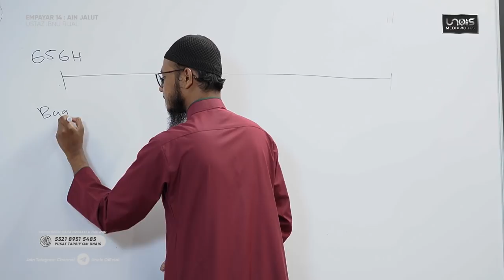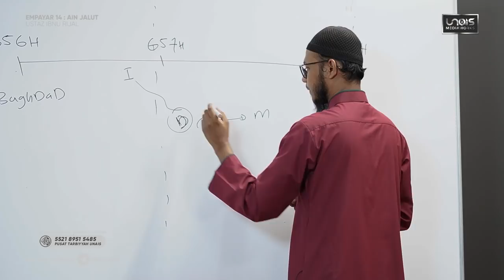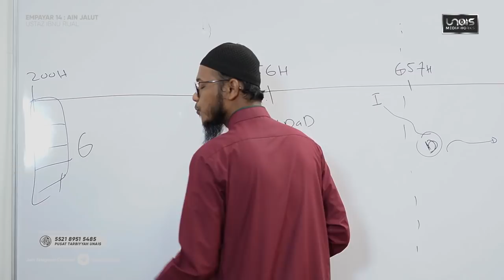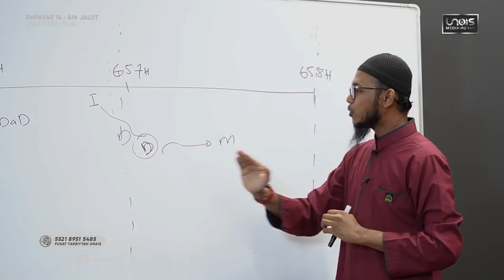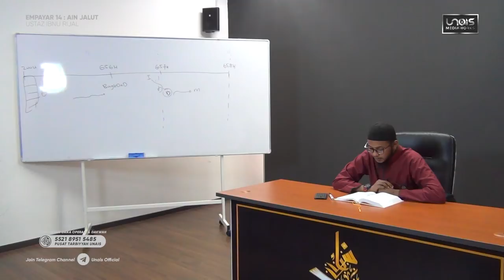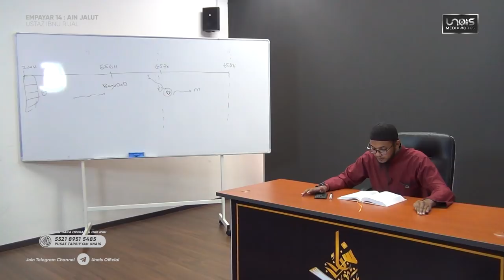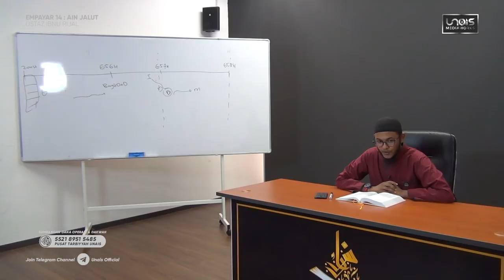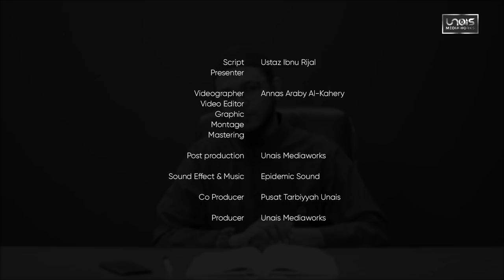USTAZ IBNU RIJAL :: EMPAYAR :: CHAPTER 14 ~ AIN JALUT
The Untold Story : Ain Jalut

Bersama membantu Team Produksi Unais Mediaworks.
Sumbangan anda amatlah dialu-alukan ;